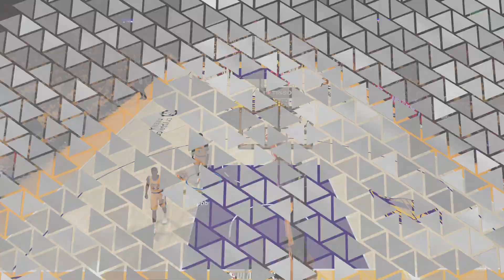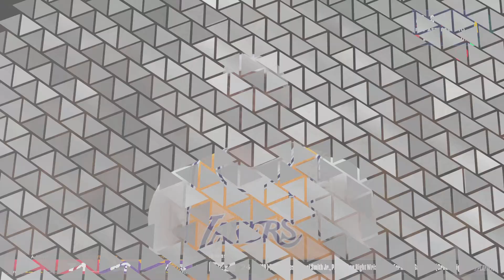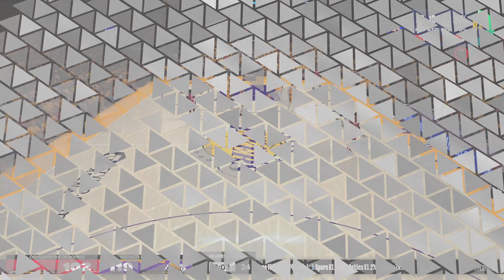NBA 2K24 Mycareer - 45 points leading the Lakers